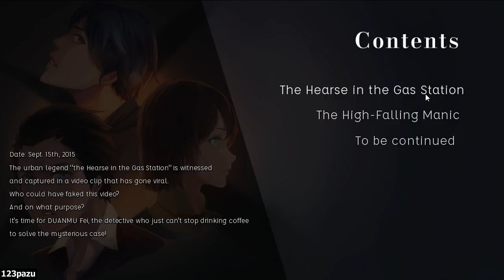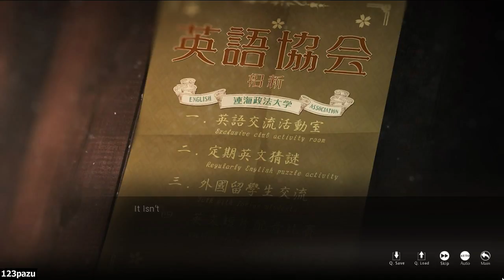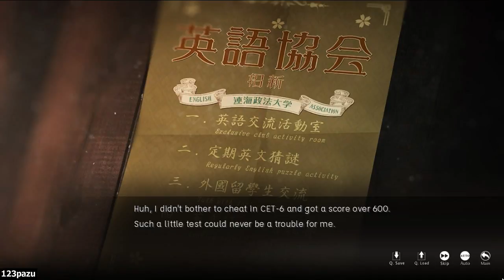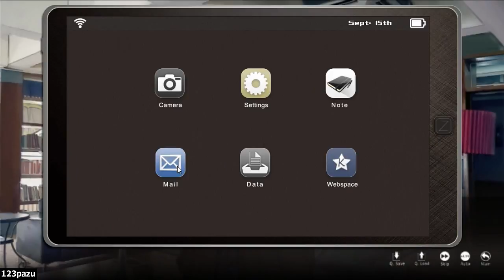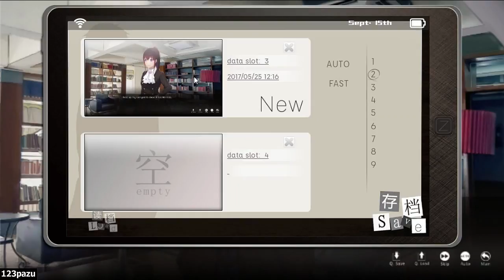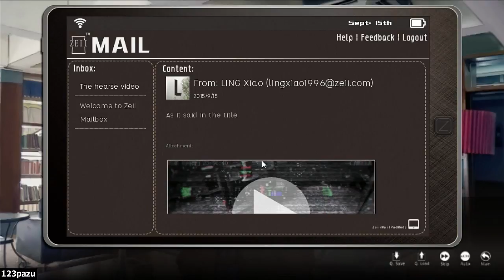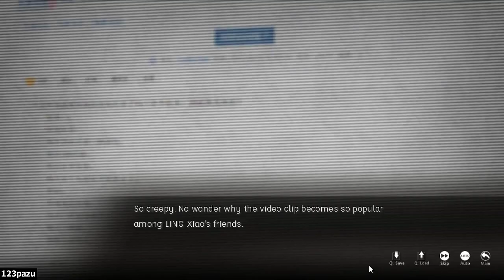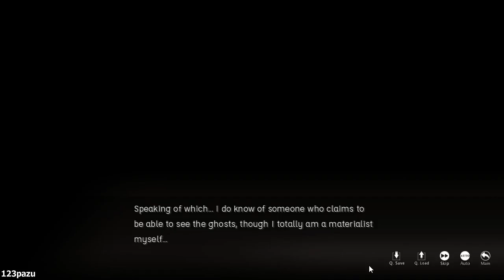The Adventures Of Fei Duanmu - Part 1 ENGLISH Let's Play Commentary Walkthrough - 端木斐异闻录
Adventures Of Fei Duanmu Walkthrough 端木斐异闻录 / Let's Play Adventures Of Fei Duanmu Gameplay Commentary